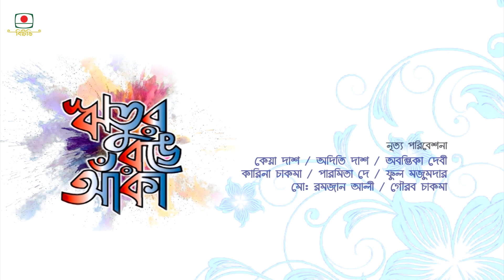ঋতু ভিত্তিক আলেখ্যানুষ্ঠান: ঋতুর রঙে আঁকা ( ঋতু - হেমন্তকাল )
ঋতু ভিত্তিক আলেখ্যানুষ্ঠান: ঋতুর রঙে আঁকা
ঋতু - হেমন্তকাল
উপস্থাপনা: অপু চক্রবর্তী
প্রযোজনা- মোঃ মোস্তাফিজুর রহমান